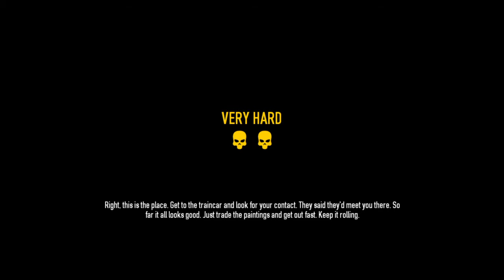PAYDay2 funny moments fast as fuck boi